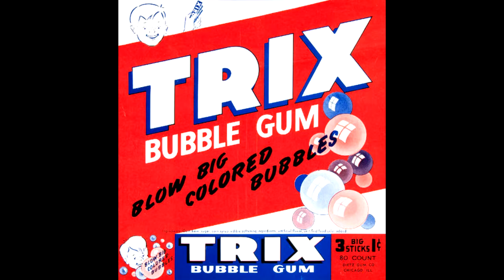Noria - Melody Life